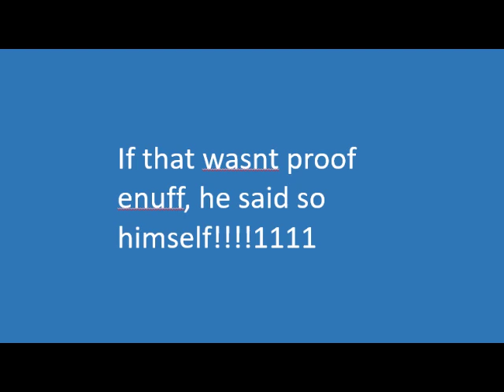Does Rick Sanchez Have Autism? (THEORY)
In today's theory, we look at the smartest grandpa in gaming, Rick Sanchez, and how he could potentially have autism disorder!